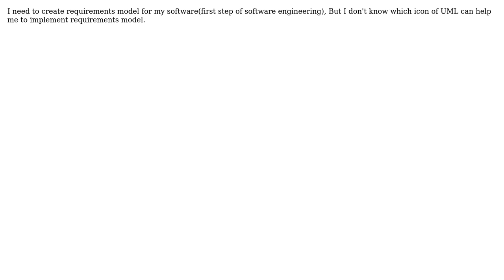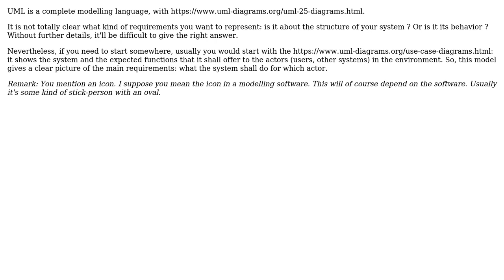Software Engineering: requirements model and UML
With thanks & praise to God, and with thanks to the many people who have made this project possible! You are responsible for your own actions.